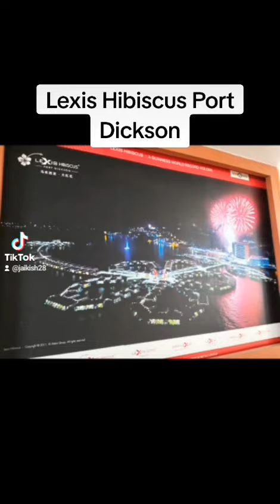Lexis hibiscus Port Dickson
lexis hibiscus Port Dickson with private pool villa - good place to unwind with family and friends ... ideal for honey moon couple..